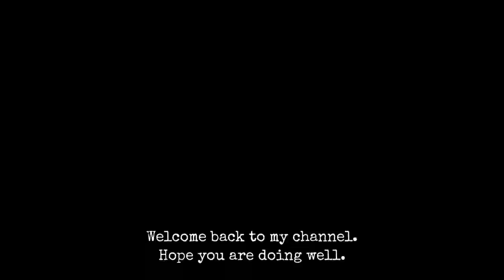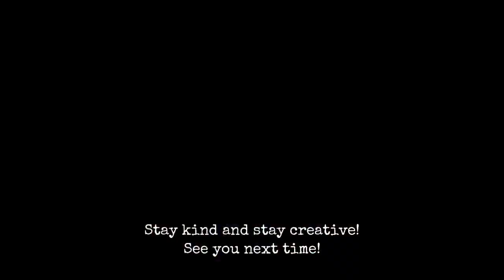creative vlog#33 | It's a Holiday #3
The last week of my vacation. We went to the south of the Netherlands for a couple of days: Valkenburg. We did so many fun things: visited museums,
playgrounds and did the cable car.

Of course I brought some knitting with me. I did not get much done, because we were so active, but I did knit some what.

Next week everything will be returning to normal. Work and school are starting again.

What I am working on this week:

Summer T-shirt:
4 balls of cotton yarn from thriftstore.

Grey Dicky:
Left over yarn from Augustins sweater.

Candle Candelion